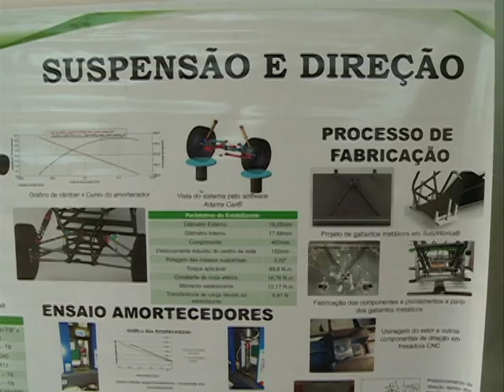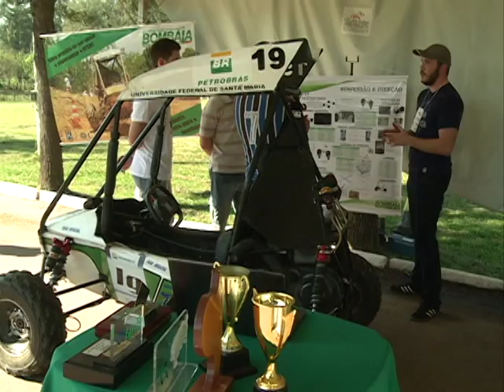Descubra UFSM - BOMBAJA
O Grupo Bombaja, do curso de Engenharia Mecânica, falou sobre o curso no estande e expôs um carro que chamou a atenção de quem passava pelo local.